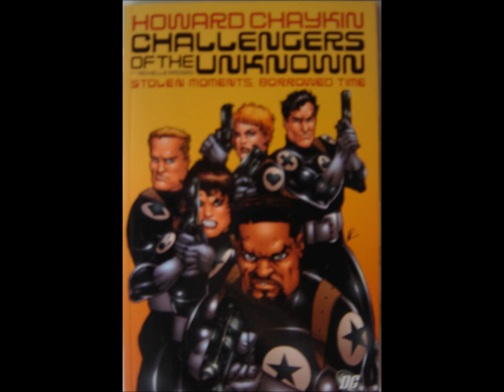Challengers of the Unknown Stolen Moments Borrowed Time Review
If you didn't mind that I stole some of your time with this video, be sure to go check out my facebook page: